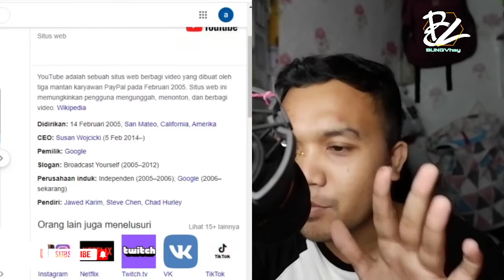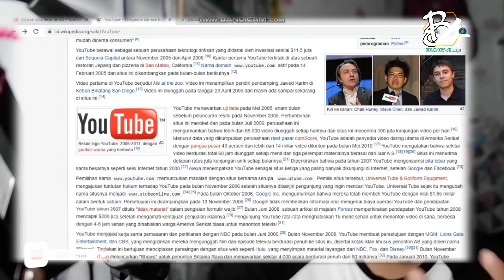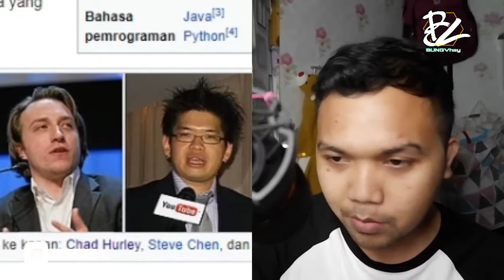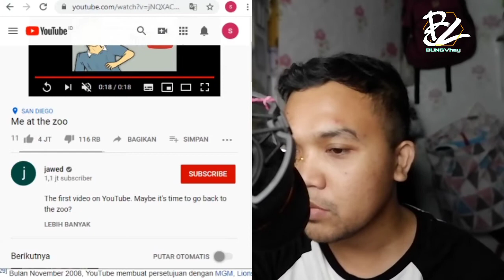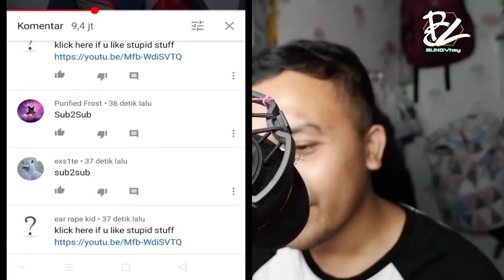SEJARAH DAN PENDIRI YOUTUBE | Jawed Karim, Steve Chen, Chad Hurley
YouTube adalah sebuah situs web berbagi video yang dibuat oleh tiga mantan karyawan PayPal pada Februari 2005.
SIMAK VIDEO NYA TEMAN-TEMAN...

selamat menonton..